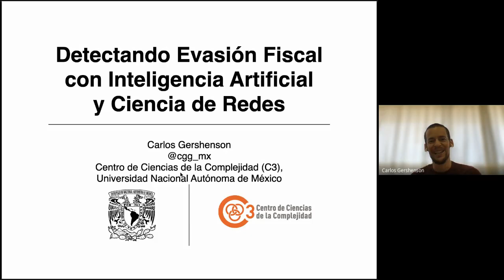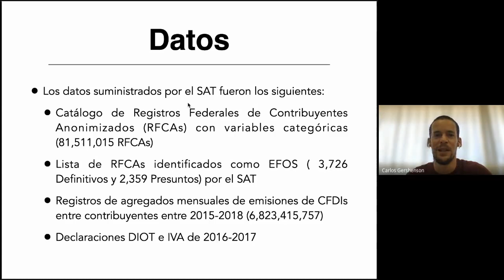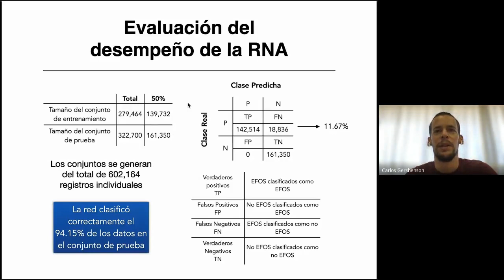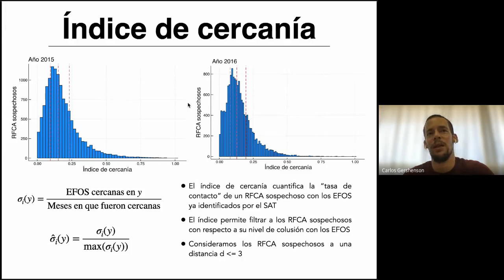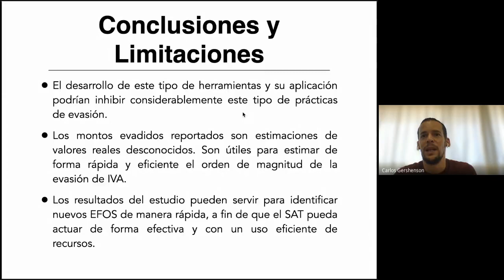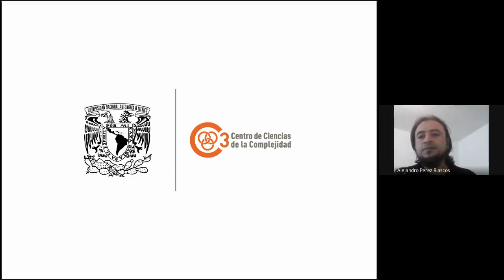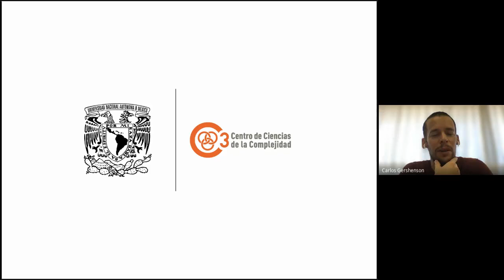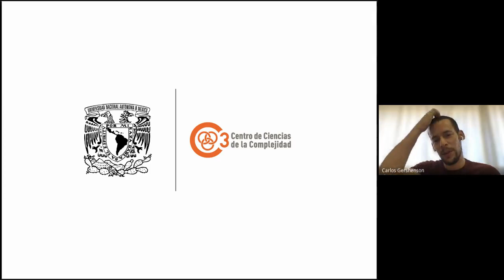Detectando Evasión Fiscal con Inteligencia Artificial y Ciencia de Redes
Seminario Sistemas Complejos y Física Estadística, Instituto de Física, UNAM. Octubre 26 2020